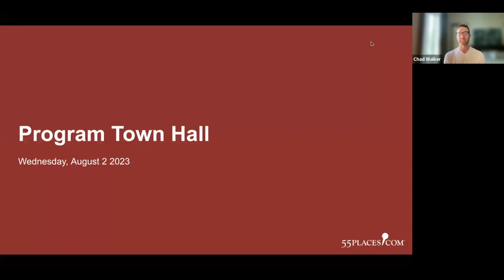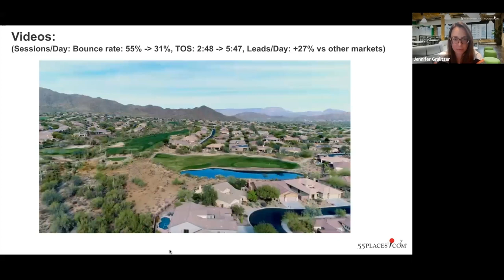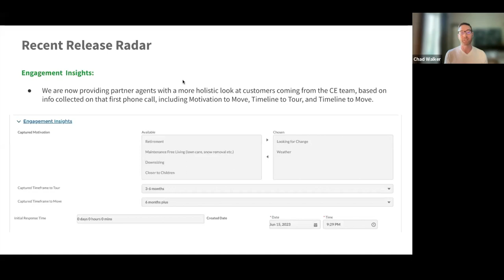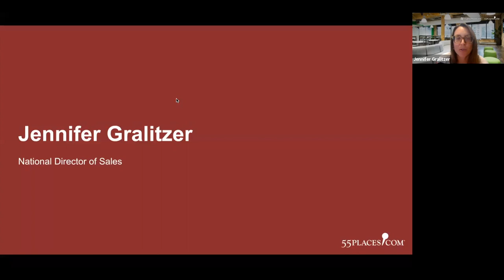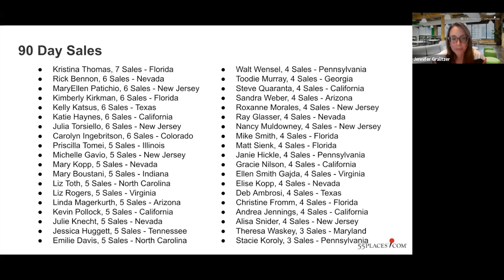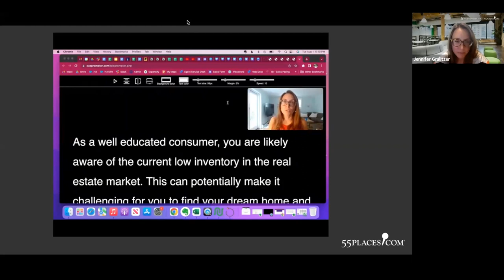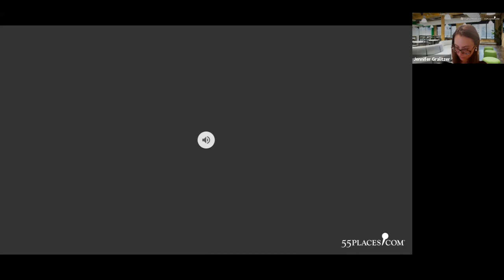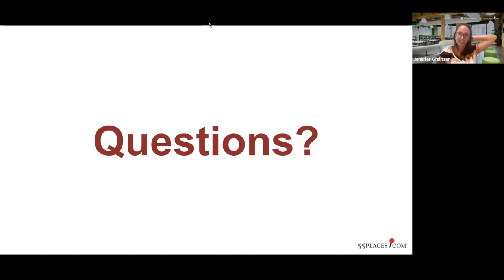August 2023 Town Hall Webinar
This webinar covers important details of the Partner Agent program and upcoming initiatives that will aid in the success of our Partner Agents.